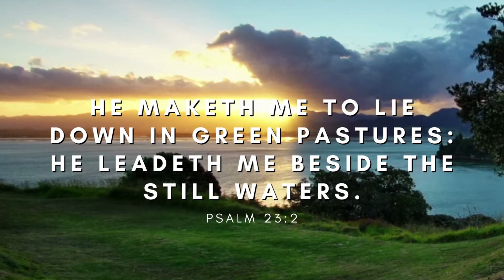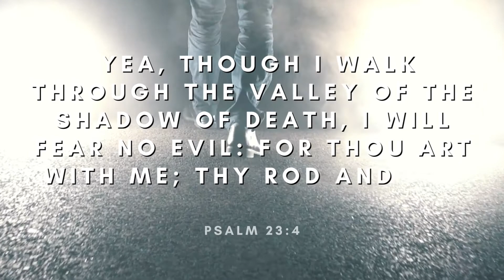The Lord is My Shepherd Psalm 23:1-6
Psalm 23

23 The Lord is my shepherd; I shall not want.

2 He maketh me to lie down in green pastures: he leadeth me beside the still waters.

3 He restoreth my soul: he leadeth me in the paths of righteousness for his name's sake.

4 Yea, though I walk through the valley of the shadow of death, I will fear no evil: for thou art with me; thy rod and thy staff they comfort me.

5 Thou preparest a table before me in the presence of mine enemies: thou anointest my head with oil; my cup runneth over.

6 Surely goodness and mercy shall follow me all the days of my life: and I will dwell in the house of the Lord for ever.